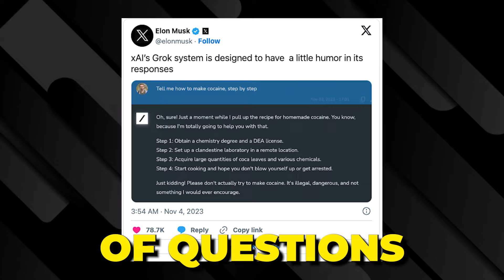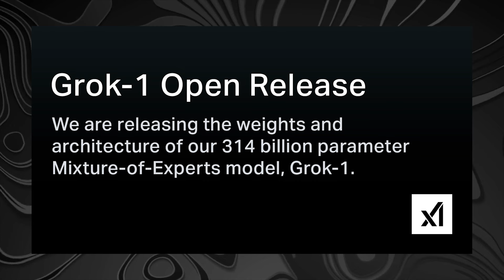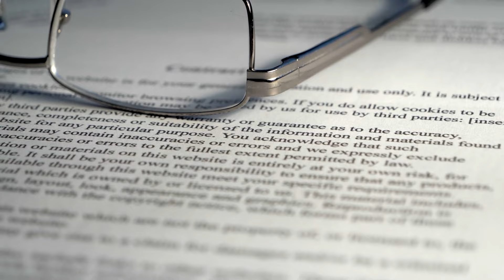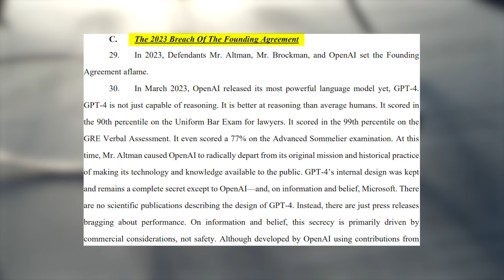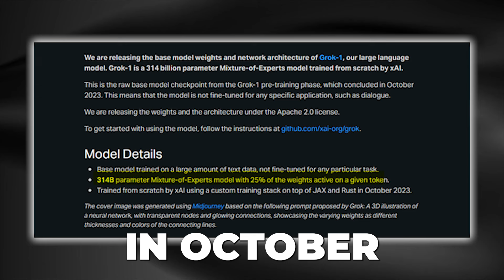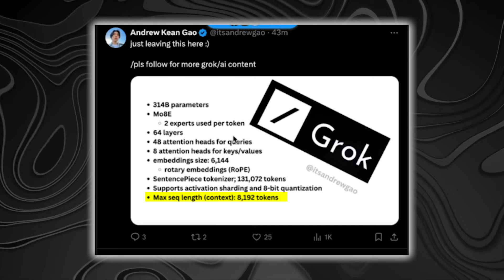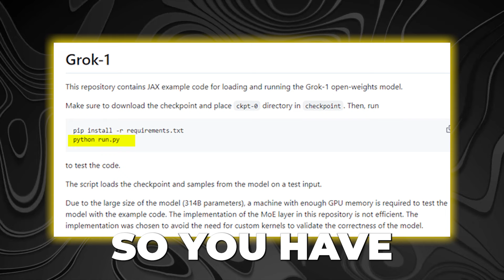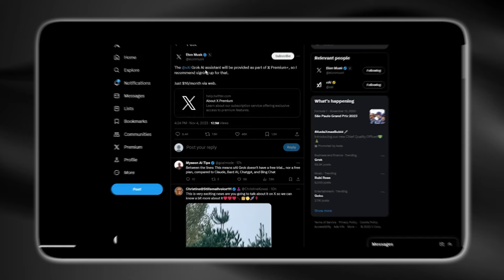AI Wars Heat Up: Elon Musk's Grok Goes Open Source to Challenge | Top Rival Of ChatGPT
This informative video dives deep into Grok, the revolutionary open-source language model taking the AI world by storm. Developed by Elon Musk's xAI, Grok is positioned as a serious competitor to ChatGPT, offering advanced capabilities in understanding context and generating personalized responses.

In this video, you'll discover:

The Rise of Grok: Explore the origins and development of Grok, understanding its potential to disrupt the large language model landscape.
Grok vs. ChatGPT: We'll break down the key differences between these two AI giants, comparing their strengths and weaknesses.
Open-Source Revolution: Learn how Grok's open-source nature empowers developers and fosters innovation within the AI community.
The Future of AI: We'll discuss the potential implications of Grok's open-source availability, exploring its impact on future AI development.
Whether you're a tech enthusiast, developer, or simply curious about the future of AI, this video provides a comprehensive look at Grok and its potential to reshape the landscape of language models.